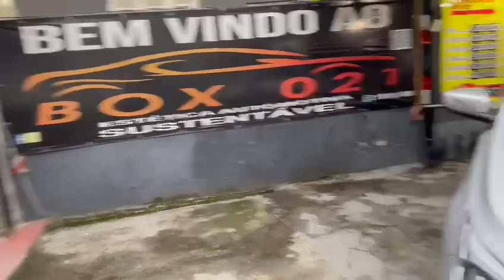Serviço de polimento com proteção de pintura faça seu agendamento